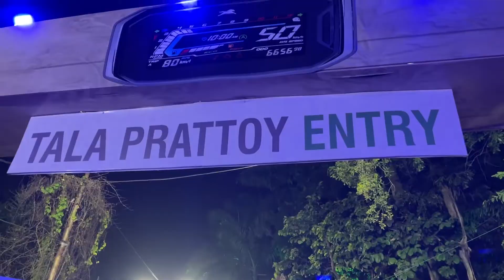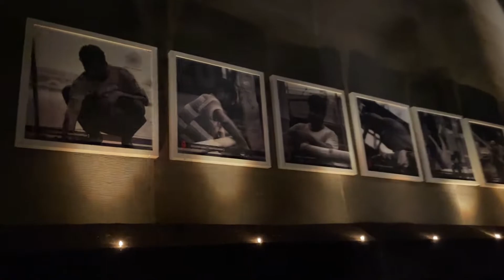Tala Prottoy Durga Puja 2022 | Tala Park Prattoy Durga Puja | Tala Prottoy Puja Pandal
Tala Prattoya - Durga Puja 2022
A wonderful experience after coming to this pandal. I can say this from our side, if there is time, you will definitely come to see this pandal.

1 TB HDD